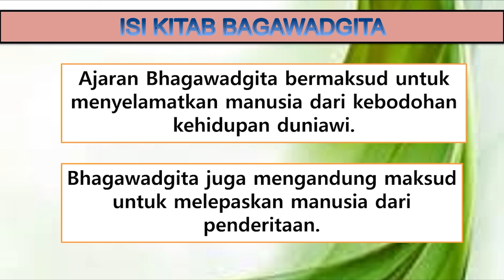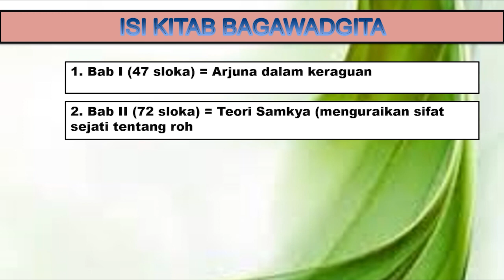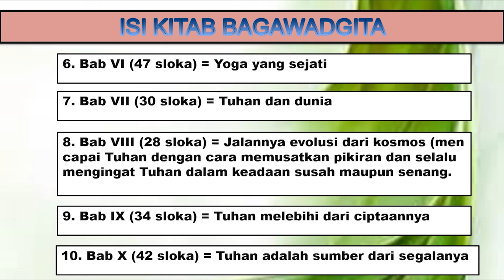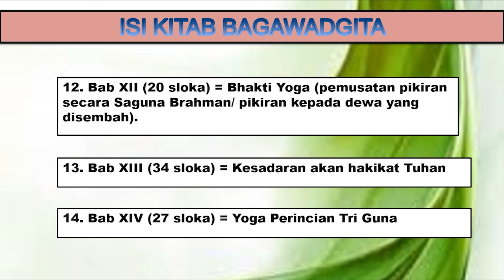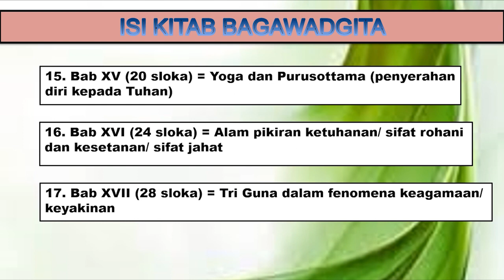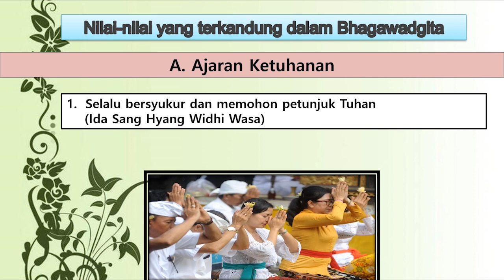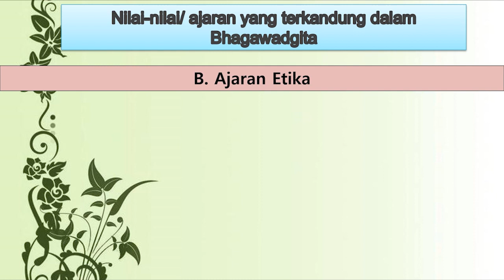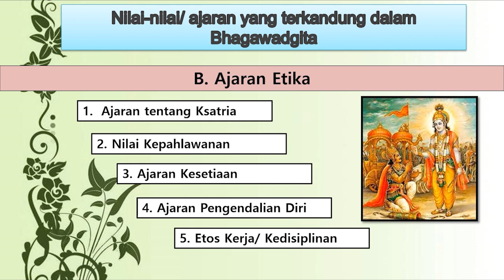ISI DAN NILAI-NILAI DALAM BHAGAWADGITA ll AGAMA HINDU KELAS 6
Om Swastiastu,
Video kali ini adalah membahas isi Bhagawadgita dan nilai-nilai yang terkandung dalam Bhagawadgita.
Semoga bisa kita aplikasikan dalam kehidupan sehari-hari.